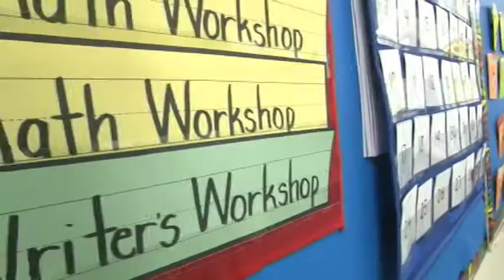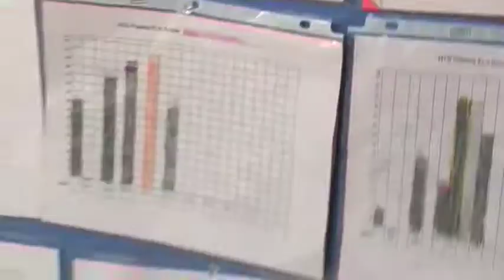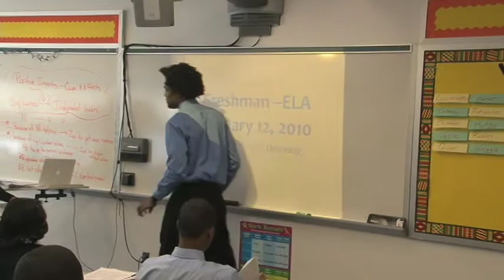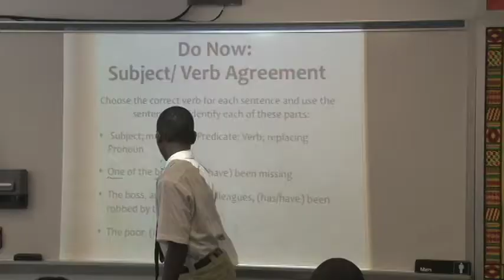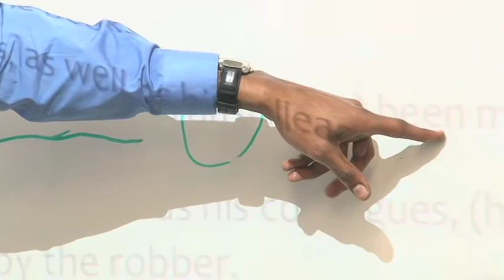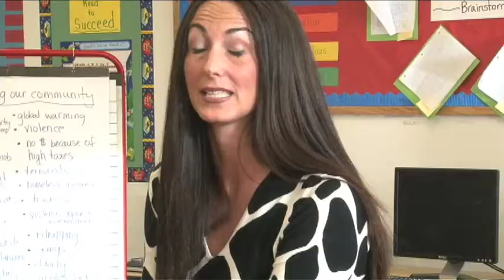Teaching at HCZ's Promise Academy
What is it like to teach at Harlem Children's Zone's Promise Academy? Hear from the teachers themselves in this short video profile.